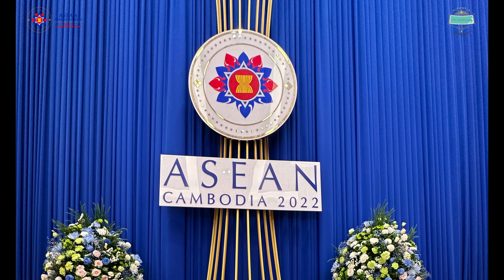OUR STUFF CARPET PROVIDE CARPET IN ASEAN SUMMIT 2022 !